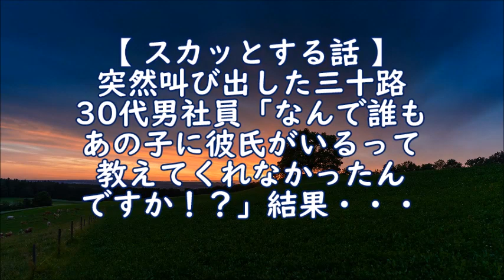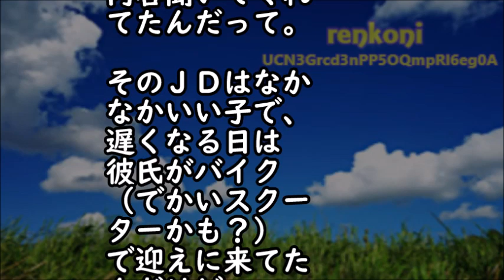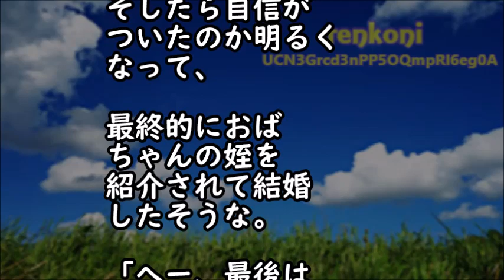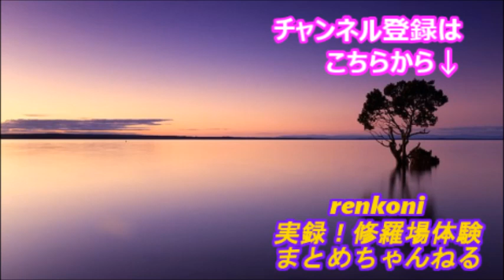【スカッとする話】突然叫び出した三十路30代男社員「なんで誰もあの子に彼氏がいるって教えてくれなかったんですか！？」【スカッとrenkoni修羅場ちゃんねる】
・衝撃的な話　1年ぶりの里帰りに大好きな姉が空港まで迎えに来てくれた。しかし、姉の姿を見た瞬間、私は膝から崩れ落ちた…【スカッとブレイク】

・復讐･仕返し　電車で座って眠っていると、大学生が「どけよオッサン！邪魔くせぇ！」とスネを蹴ってきた→ブチ切れた俺は、次の瞬間！！【スカッとブレイク】

・感動 両親と俺は仲良し3人家族だった。高校一年の夏休みに家族旅行に行き、夜、寝ぼけてた俺はトイレと間違えて風呂場のドアを開けた。そこにいた母さんの股間には見慣れた物がついていて･･･

・【修羅場】ウチにいる2匹の猫は夫の元嫁が拾ってきた猫だが誰にも懐かず、離婚の際は元嫁も引き取りを拒否…で、猫好きの私はそんな猫達を観察してたんだがある事に気づいた！なんと猫達は…

・両親を亡くした俺(4歳)の引き取り先を決める親族会議｡親戚｢俺くんはどうしたい?｣俺｢しせつにいきたいです｣→妊婦の親戚｢は!?誰がこんなことを言わせたんですか!｣（スカッと祭り）

・13歳の娘が塞ぎ込み､引きこもるようになった…｡娘｢お母さんには内緒で､お父さんだけと話がしたい｣→話を聞くと､衝撃の事実を打ち明けられた…（スカッと祭り）